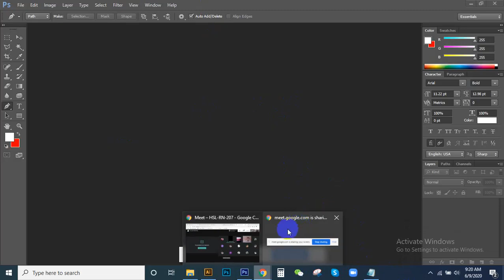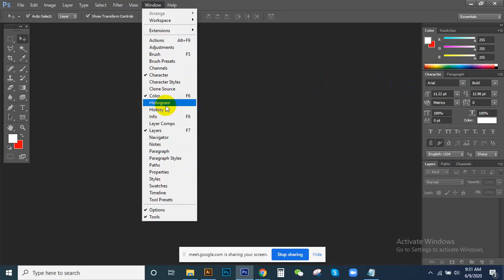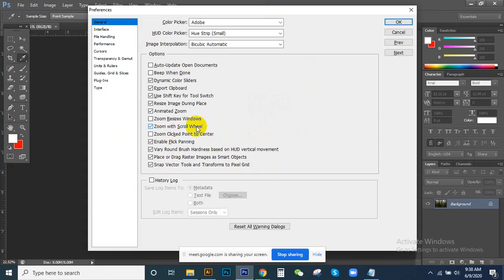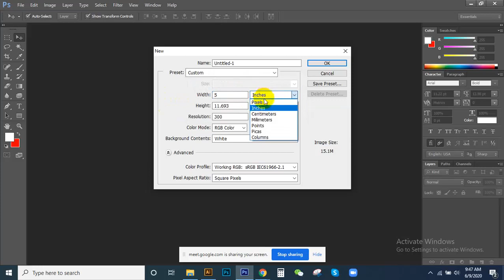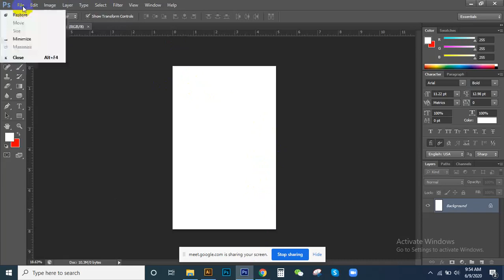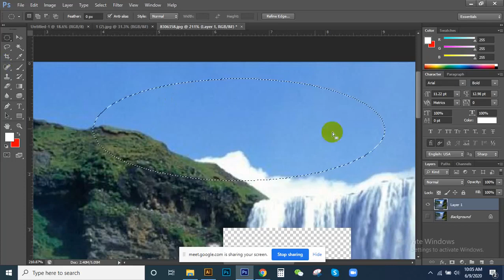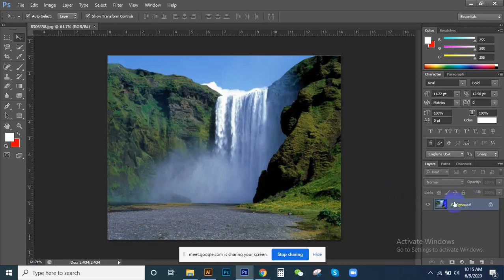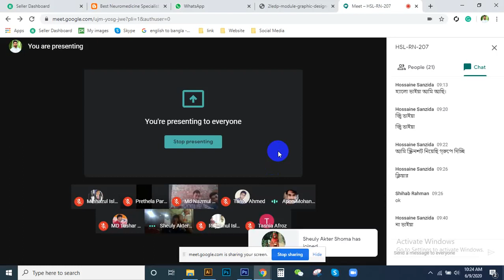Photoshop All Tools (Class- 04) LEDP-2020 Online Live Class | Graphic Design Course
ফটোশপ টুল পরিচিতি বাংলা টিউটোরিয়াল, Introduction to Photoshop Tool Bangla Tutorial.
LEDP 2020 Live Online Class, Graphic Design Course. LEDP - Learning and Earning Development Project 2020.

Course Name: Graphic Design
Class No: 04
Trainer Name:  N/A
LOT: 02
All Class:
লার্নিং এন্ড আর্নিং ডেভেলপমেন্ট প্রোজেক্ট- 2020
LEDP - Learning and Earning Development Project 2020

বাংলাদেশ সরকারের ICT ডিভিশনের একটি সফল প্রকল্প। বিগত প্রোজেক্টে হাজার হাজার তরুন-তরুণী অংশগ্রহণ করে বিভিন্ন বিষয়ে দক্ষতা অর্জন করে। সেই ধারাবাহিকতায় দেশ ব্যাপি আবারও শুরু হতে যাচ্ছে *লার্নিং এন্ড আর্নিং ডেভেলপমেন্ট প্রোজেক্ট*
এবার আরো বড় পরিসরে এবং অনেকগুলো ট্রেডে কোর্স সাজানো হয়েছে। দেশের সবকটি জেলা ও উপজেলার ভিত্তিতে ৪০ হাজার প্রশিক্ষণার্থীকে সম্পূর্ণ বিনামূল্যে প্রশিক্ষণ দেওয়া হবে।

এ কার্যক্রম সুষ্ঠভাবে পরিচালনার লক্ষ্যে একযোগে দেশের প্রত্যেকটি জেলা ও উপজেলায় অনলাইন রেজিস্ট্রেশন ও প্রশিক্ষণার্থী নির্বাচনের জন্য পরীক্ষার ব্যবস্থা করা হয়েছে। পূর্বের চেয়ে এবারের কোর্সে আরও অনেক কিছু বেশি যুক্ত হয়েছে। যা সকলের জন্য ভাল কিছু নিয়ে আসবে, গড়ে তুলবে এক দক্ষ যুব সমাজ (যদি আমরা চাই)। তাই আর দেরি না করে ইচ্ছুক প্রার্থীগণ আমাদের চ্যানেলের সকল ক্লাস গুলো ফলো করুন।
(বি.দ্র. এখানের সবগুলো কোর্স সম্পূর্ণ ফ্রি। কোনো রেজিস্টেশন ফি বা কোর্স ফি লাগবে না।)